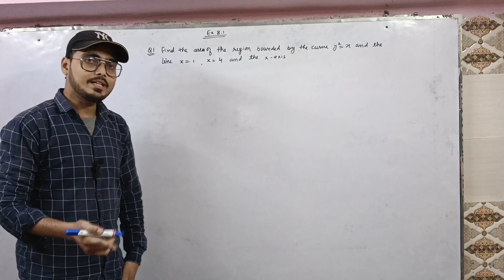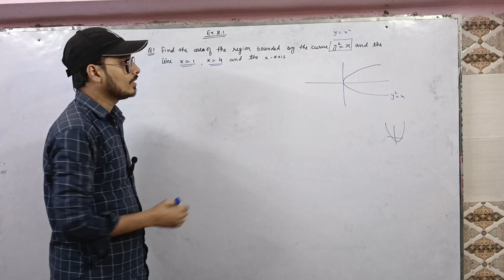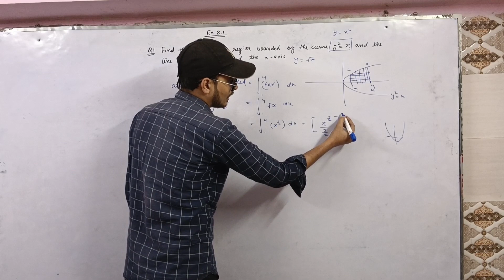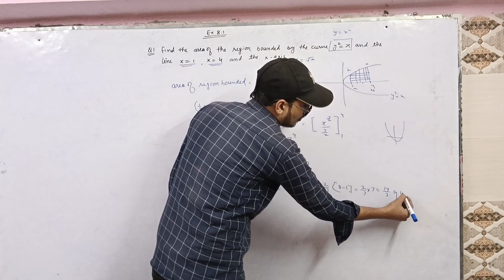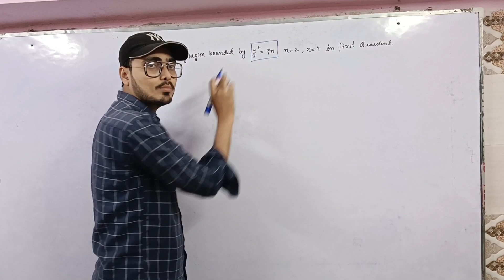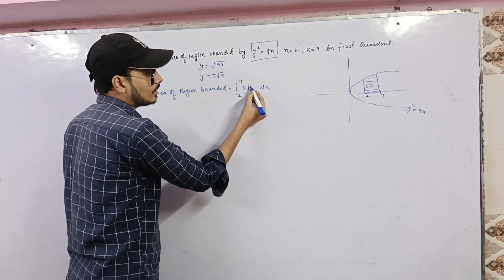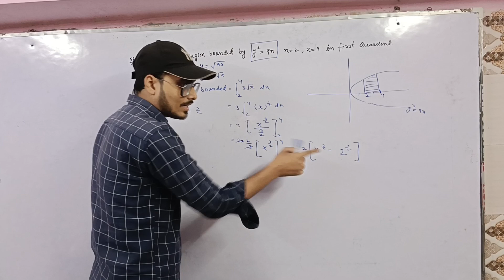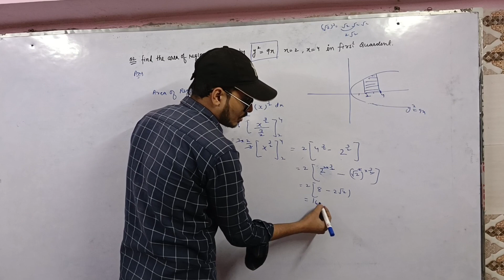Application Of Intigration, Class 12, CBSE Maths, Exercise 8.1, Solution Q1 & Q2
Application Of Intigration Class 12 CBSE Maths Solution Q1 & Q2

exercise 8.1 chapte 8 maths class 12
cbse chapter 8 exercise 8.1 maths

In this channel teaching following subjects:-

✔️ Accounts
✔️ Economics
✔️ Mathematics
✔️ Business studies

intigration class 12
application of integration class12
Application of intigration q1 and q2
application of integration class12 solution

Commerce Classes available

Full Playlist Available

Ali Hasrat .
Ali Hasrat.